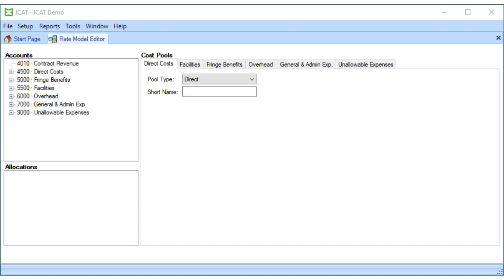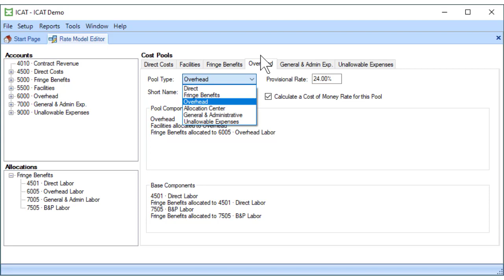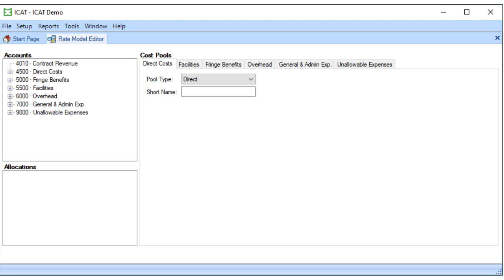How to Set Up Your Indirect Rate Model in ICAT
ICAT automates the allocation of indirect costs to final cost objectives, or contracts, and generates cost reports from your QuickBooks data.  In this video, you’ll learn how to use ICAT’s Rate Model Editor to define your cost pools and allocation bases for indirect cost allocation consistent with your indirect cost allocation policy.

The Rate Model Editor is organized into 3 sections:
• Accounts - displays the chart of accounts from QuickBooks so accounts can be mapped into the cost pools and allocation bases.
• Allocations - displays allocation base elements from upstream cost pools.  This section will be blank until the allocation base components of upstream cost pool are configured. Allocations can be mapped into cost pools as intermediate allocations, and downstream cost pools.
• Cost Pools - ICAT generates a tab for each cost pool identified by a parent level cost of goods sold or expense type account in the QuickBooks chart of accounts. Work left to right to define each of these cost pools.

First, identify the Cost Pool Type from the drop down menu for each cost pool.
Choose from Direct, Fringe Benefits, Overhead, Allocation Center, General & Administrative, or Unallowable Expenses.

Each Cost Pool includes a field to enter a “Short Name” which will appear on ICAT reports. This field is optional.

Resources:

For more on setting up your Indirect Cost Pool Structure in ICAT and Quickbooks, see the ICAT for QuickBooks User Guide:

ICAT (Indirect Cost Allocation Tool) is an add-on application for QuickBooks designed to support the DCAA accounting system requirements of government contractors.
QuickBooks and Intuit are registered trademarks and service marks of Intuit, Inc., displayed under license.